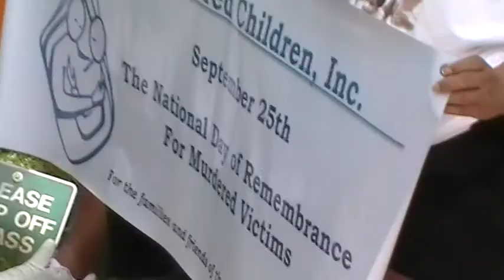Press conference after March, In Solidarity with the Elderts Family . Raw vid part 1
event page:
"Help the Elderts deliver the first 1000 signatures to Fire Deedy! Justice for Kollin Elderts"

from the page:

"As the parents of Kollin Elderts, we are outraged that a federal agent sent by the United States Diplomatic Security Services (USDSS) to protect dignitaries during APEC would come to our Hawaii and tragically take the life of our son. It is incomprehensible to us that we, as the people of Hawaii, would allow anyone to carry a badge with a loaded weapon while drinking alcohol. We are forever changed.

On July 11 we are going to put the USDSS on notice by delivering the first 1000 signatures from our petition to fire Agent Deedy.

By continuing to keep him in their employ the USDSS is declaring Kollin's murder a "good kill." As jury selection begins in Agent Deedy's retrial, help us find justice and fight to ensure that he will never be able to hide behind a badge again and kill another one of our sons or daughters.

For those of you who cannot be there in person, please help us be signing and sharing the petition and joining in on our online campaign "Never Another Son." If you believe that putting a gun back into Deedy's hands puts all our sons and daughters at risk, please post a pic with a loved one holding Kollin's picture and label it neveranotherson, neveranotherdaughter and justiceforkollinelderts

Mahalo, the Elderts Ohana

Sponsored by: Elderts Ohana, Coalition for Justice for Kollin Elderts, Kihei Soli Niheu's Ohana, Ohana Koa-Hawaii Chapter of Nuclear Free and Independent Pacific, Parents of Murdered Children, World Can't Wait, Aloha 'aina no Ko'olauloa, Movement for Aloha No ka ʻĀina (MANA), Women's Voices Women Speak-Hawaii Chapter of the International Women's Network Against Militarism"

from World Can't Wait Honolulu with details on the March and effort to deliver the petitions .

Times for Friday's action for Justice for Kollin Elderts have changed because the trial now going on.  Instead of signholding at the front of Iolani Palace from 12-12:45, the signholding will be at the 1st Circuit Court after the march.   Here's the updated schedule:

11-11:30 Pule, welcome by the Elderts family, and announcements

11:45 March to Honolulu DSS, 999 Bishop Street, Honolulu DSS Office

12:00 Elderts family deliver petition with Sponsors

12:15  Following the Delivery of the first 1000 signatures in the petition the Elderts family will make a brief Press statement

12:30 March on Courthouse, Punchbowl

1:15 Courthouse, Punchbowl. Statements from Sponsors and Q&A time for sponsors and Elderts Family